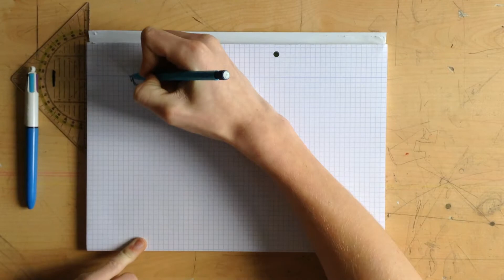Fabriquer un couteau a fromage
🌟 Merci d'avoir visionné cette vidéo ! Depuis sa publication, mes projets ont pris une nouvelle dimension et évolué de manière passionnante ! 🚀✨

🌐 Et pour une immersion totale dans l'univers de mes réalisations, explore également mon

🤓 Tu y trouveras des guides détaillés pour recréer mes projets chez toi ! ✏️ N'hésite pas à t'inspirer et à partager tes propres créations avec moi. 🤝

Reste connecté pour vivre l'évolution de mes aventures créatives ! 🌟🔧 Merci de faire partie de cette incroyable communauté ! 🙌 Built for fun #07:

Fabriquer un couteau a fromage... J'ai utilisé une vielle plaque de fer de récupération pour ce projet. Je l'ai découper (je vais acheter une meuleuse parce que ici j'ai découper le métal en alignant une succession de trous ce qui n'est pas très pratique...). J'ai ensuite poncer le tous réaliser le manche en bois et collez le tout (j'ai malheureusement perdu le plan lors du montage... Désoler :'( ! )